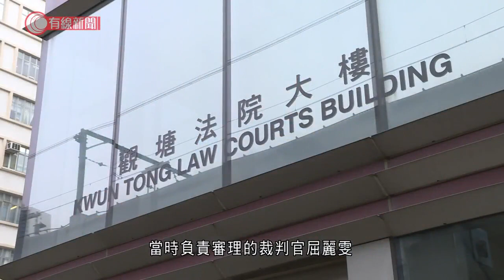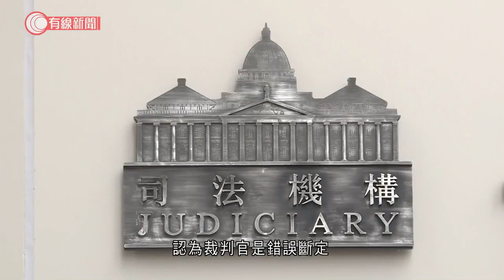教大生服刑後上訴得直撤襲警罪 高院指須重複看片方證清白、原審誤判可理解 - 20211115 - 港聞 - 有線新聞 CABLE News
【有線新聞】一名教大學生服刑後，就襲警罪提出上訴，高等法院法官在判詞說原審裁判官是認錯人，裁定他上訴得直。前年九月二日，多人響應網上呼籲參與不合作運動、阻礙港鐵運作，大批警員到樂富站追截，其中二十歲教大學生賈雲龍被控非法滋擾港鐵列車服務及襲警。他承認公眾妨擾罪，襲警罪經審訊後被裁定罪成，被判入勞教中心。當時負責審理的裁判官屈麗雯接納警員的證供，指被告手持兩把雨傘、用身體撞向警員，法庭有責任保護他們，要判處阻嚇性刑罰，已經完成服刑的賈雲龍不服，就定罪向高等法院上訴，指片段影到事發當日涉嫌襲警的人是戴綠色口罩，他自己戴黑色面巾，認為裁判官是錯誤斷定他是最先被警員追趕涉嫌襲警的黑衣人。法官張慧玲頒判詞指，仔細考慮控方證人的證供及重覆觀看影片之後，確認所有影片無出現賈雲龍衝向警員的情節，亦見不到他襲警後轉身逃走，認為確實是認錯人，但法官認為這個錯誤判斷是可以理解，因為當時賈雲龍出現的時間，與原本被警員追截的黑衣人非常接近，她亦要多番重覆觀看片段，才能夠發現兩者並非同一人。基於控方未能在毫無合理疑點下證實賈雲龍有襲警，最終裁定他襲警罪上訴得直、撤銷定罪。